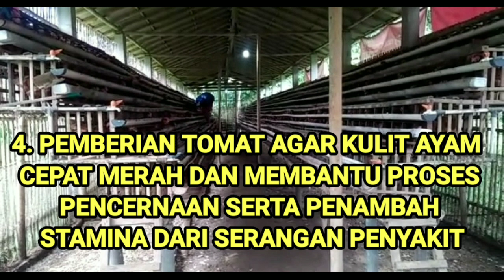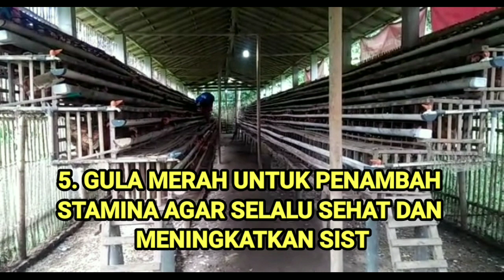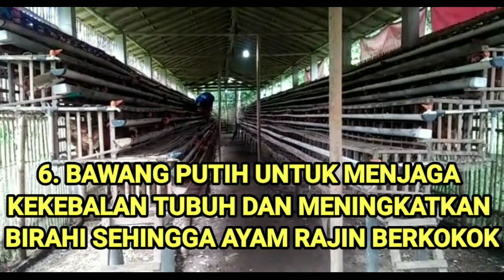MAKANAN TAMBAHAN YANG BERKWALITAS UNTUK AYAM KITA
Macam macam makanan tambahan untuk ayam kita agar kesehatannya  selalu terjaga. makanan tersebut sangat besar manfaatnya untuk ayam kita agar selalu sehat